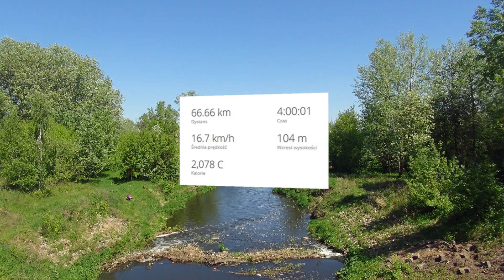07.05.2016r. Wał Zawadowski, Prom, Karczew, Świder.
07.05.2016r. Wał Zawadowski, Prom, Karczew, Świder.
"Flis Festiwal" - Gassy nad Wisłą.